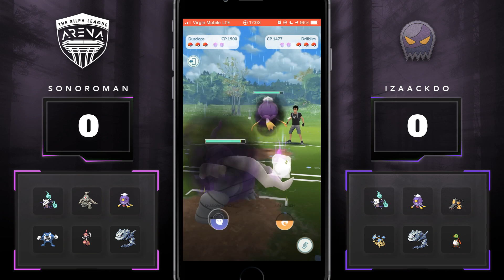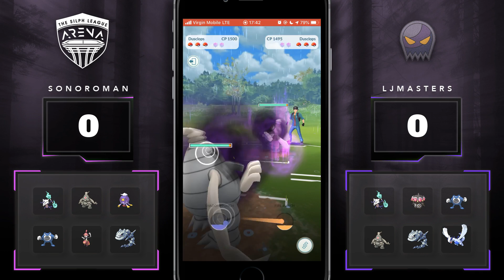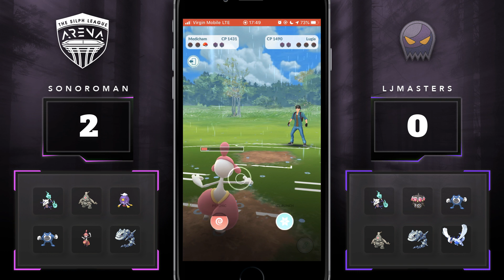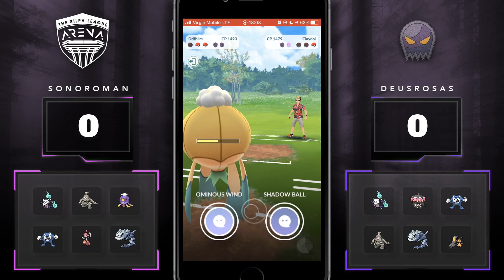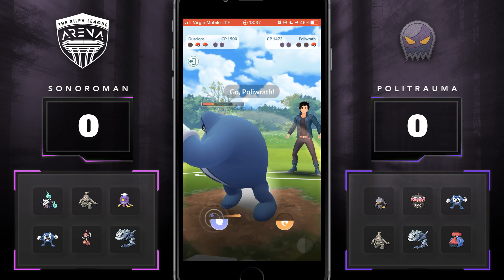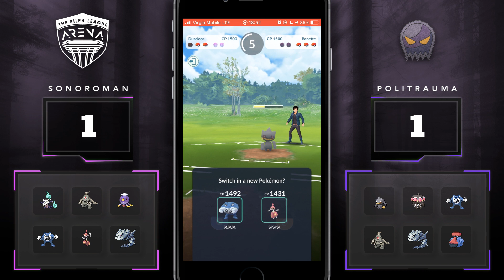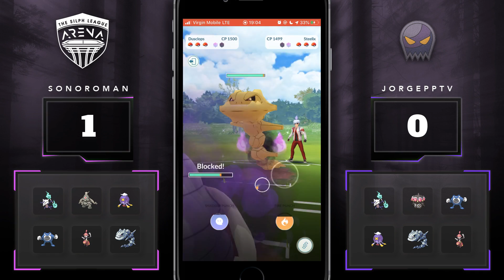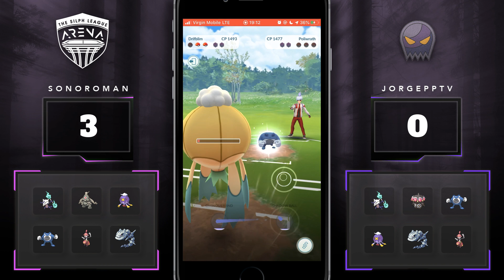🏆 Pokémon GO PVP: Invicto en Copa Lúgubre - Sinister Cup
Gané 5-0 mi Copa Lúgubre en Monterrey. Sin lugar a dudas fueron 15 batallas donde aprendí mucho. Mi equipo: Marowak de Alola, Drifblim, Dusclops, Poliwrath, Medicham y Steelix.